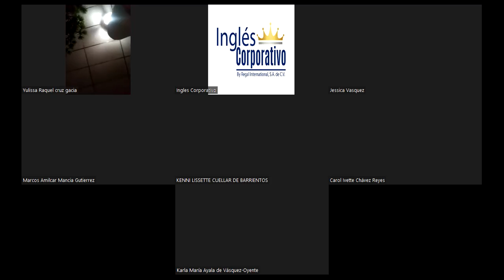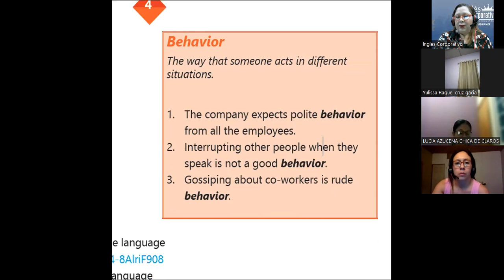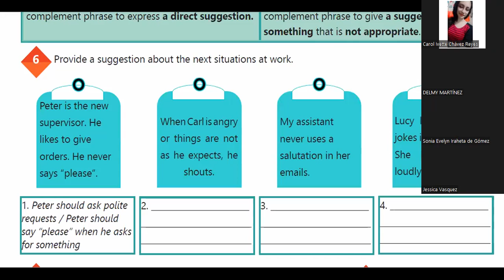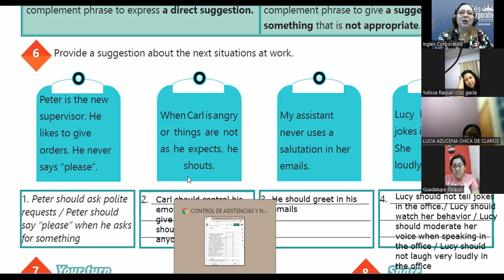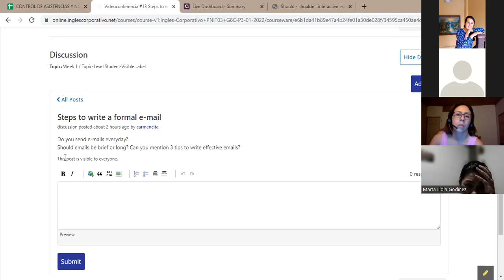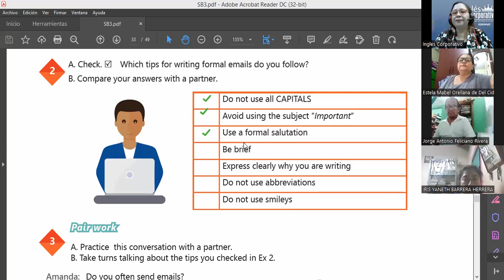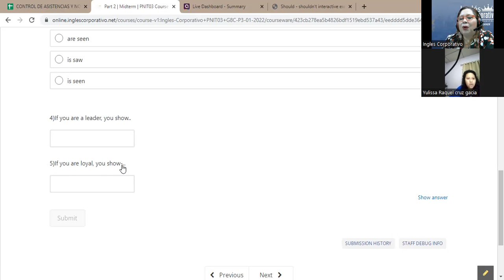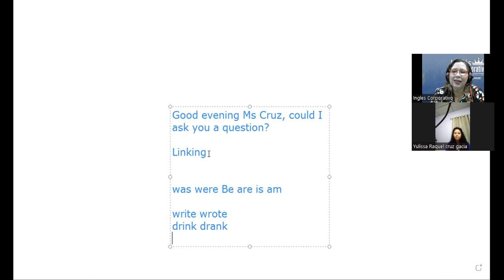Ingles Corporativo-Videoconferencia #13 Steps to write a formal email